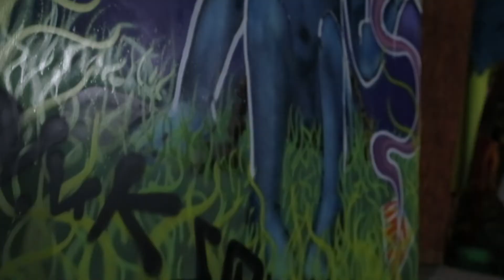After Movie, Quantum Nature, Nov 2021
Registro de la segunda versión de Quantum Nature ( Hoy Quantum Arts Fest)